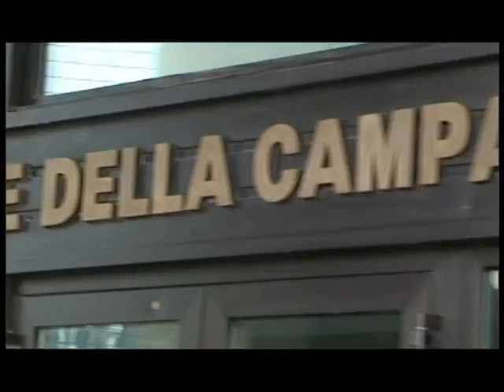Taccuino politico della Campania del 16 maggio 2012